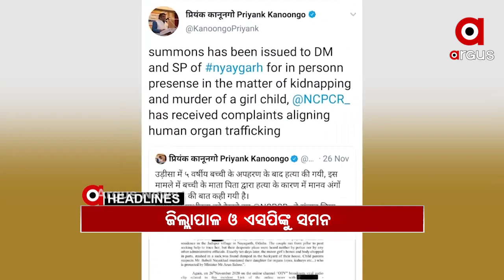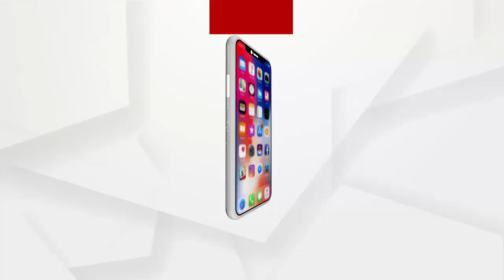Headlines 7am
.ମାରିବା ପରେ ଆତ୍ମାକୁ ବି ମାରିଦେଲେ...

.ବହୁ ଚର୍ଚ୍ଚିତ ପରୀ ଅପହରଣ ଓ ହତ୍ୟା ମାମଲା...

.କଂଗ୍ରେସର ଲିକ ଗାଡ଼ିରେ ପ୍ୟାଚ୍ ପକାଇବାକୁ ଉଦ୍ୟମ...

.ରାଜ୍ୟରେ ଅନଲାଇନ ପାଠପଢ଼ା ଅଡ଼ୁଆ...

.ମରିଥିଲେ ବି ବଞ୍ଚିଉଠିବ...